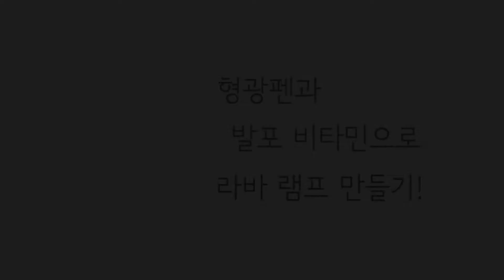[도전! 섭섭박사 실험실] 형광펜과 발포 비타민으로 라바 램프 만들기!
2017년 12월 15일자 '어린이과학동아'
도전! 섭섭박사 실험실

이번에는 형광펜과 발포 비타민으로 라바 램프 만들기에 도전했습니다!

조명이 필요한 상황에서 전기가 없을 때 어떻게 조명을 만들 수 있을까요? 주변에서 흔히 구할 수 있는 물건들로 조명을 만들어 봤습니다!

실험 방법과 원리는 어린이과학동아 2017년 12월 15일자에서
보실 수 있어요!